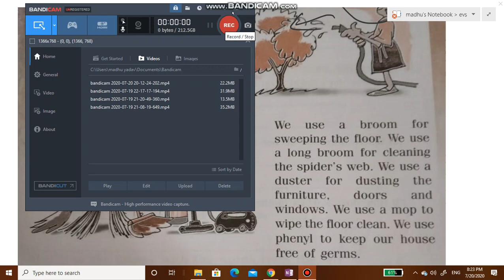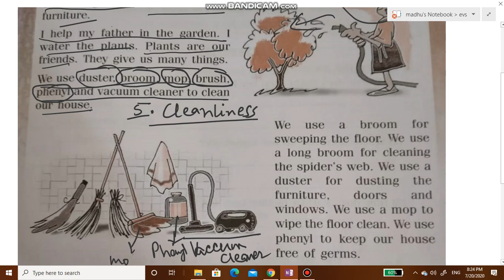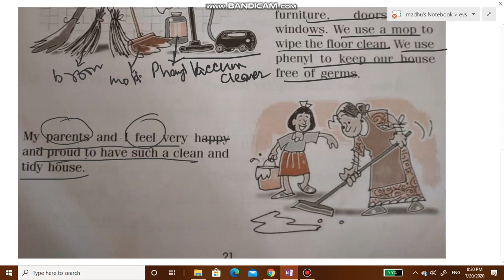EVS CLASS 2 CHAPTER 5 CLEANLINESS K V DEORIA PART 2 READING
solving ncert books
Maths with Madhu
EVS CLASS 2
 CHAPTER 5
CLEANLINESS
 K V DEORIA
PART 2 READING